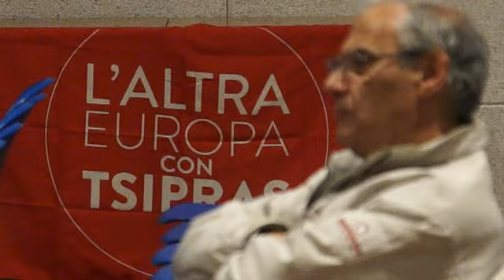EUROPEE Pericolo Neonazismo, quali risposte Milano 28 04 2014 CLANDESTINO 2014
Milano 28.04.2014 - Neonazismo e razzismo, in un Europa morsa dalle politiche liberiste prima e di c.d. austerità oggi, sono fenomeni sempre più attuali e, in alcuni Paesi, pericolosamente in crescita.
Se una volta esisteva il conflitto Capitale-Lavoro, oggi esiste un conflitto orizzontale tra poveri, tra lavoratori precari e più precari, tra autoctoni e immigrati, essendo per lo più mancati i soggetti che prima interpretavano il conflitto e lo incanalavano nei percorsi democratici.
Il pericolo che il fenomeno avanzi in Europa è evidente sull'onda della povertà e dell'ira crescenti, ma è ancora possibile fornire le risposte sociali ed economiche per arrestarlo.
Ne hanno parlato Saverio Ferrari dell'Osservatorio democratico sulle nuove destre, Dijana Pavlovic' e Nicolò Ollino candidati alle europee con L'ALTRA EUROPA con Tsipras
InfoCLANDESTINO 2014